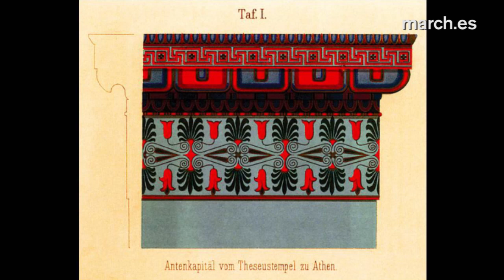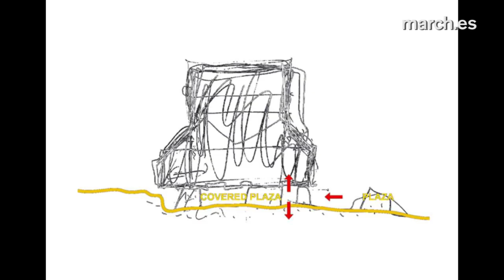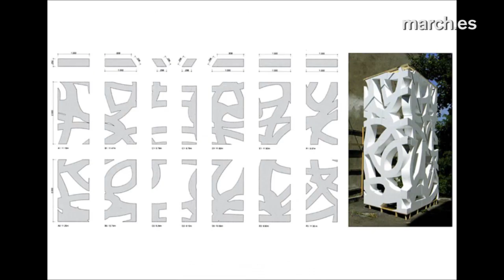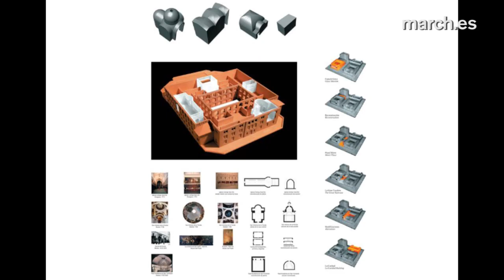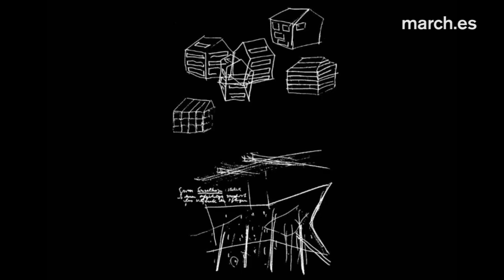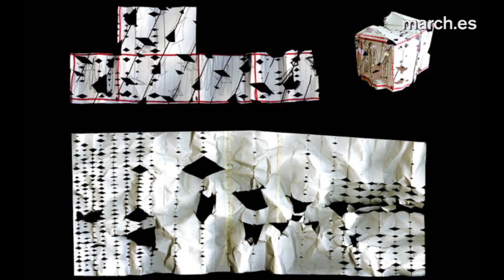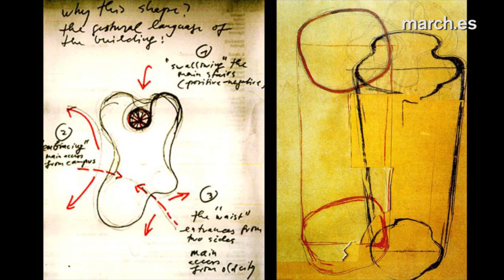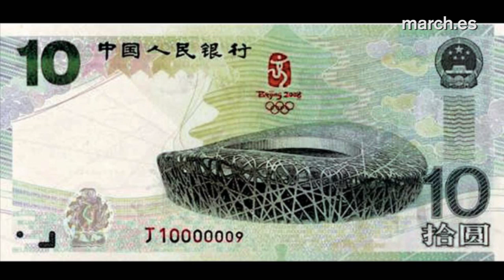Jacques Herzog y Pierre de Meuron | Luis Fernández-Galiano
Luis Fernández-Galiano nos presenta a los suizos Jacques Herzog y Pierre de Meuron (1950), que han levantado desde su base en Basilea una obra de extraordinaria eficacia funcional e impacto estético, que se extiende desde museos como la Tate Gallery hasta estadios como el Olímpico de Pekín, ampliando los registros artísticos de la arquitectura y abriendo caminos inéditos en la renovación de las construcciones existentes, con proyectos que han dado nueva vida al patrimonio industrial. Su mejor obra en España es el CaixaForum en el madrileño Paseo del Prado, que alberga usos expositivos en una central eléctrica obsoleta.

Conferencia del ciclo "Protagonistas de la arquitectura del siglo XXI"

25 de octubre de 2011